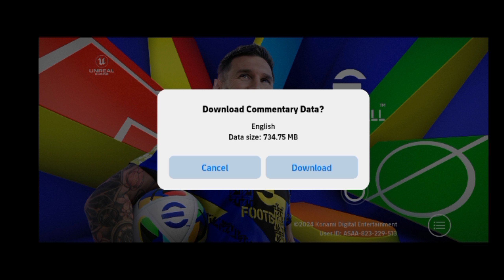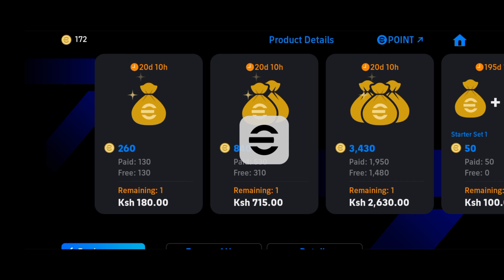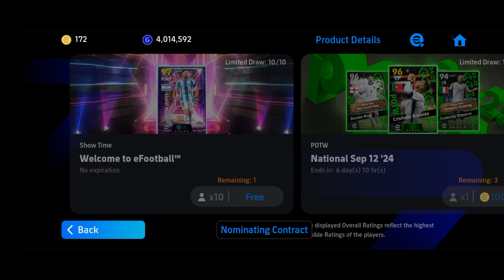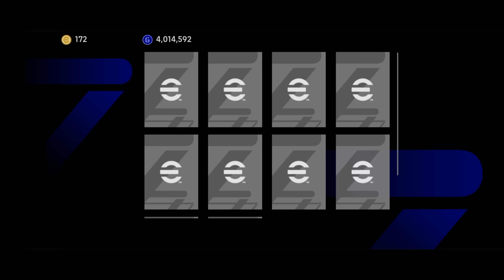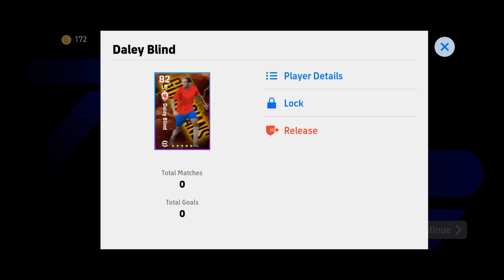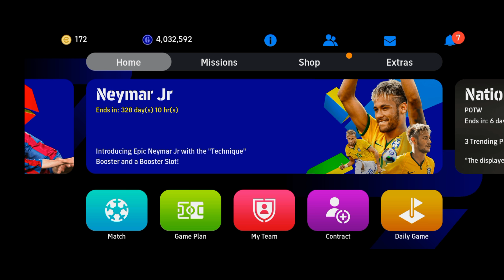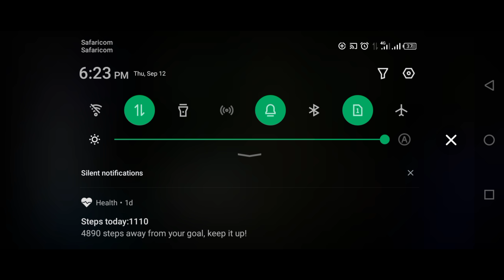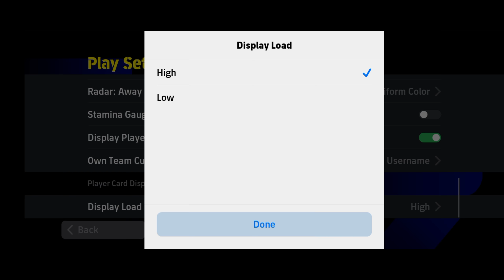EFOOTBALL 2025 First Look And Gameplay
Get your first glimpse of eFootball 2025! In this video, we dive into the highly anticipated new edition of eFootball, checking out the stunning graphics, updated gameplay mechanics, and fresh features that fans have been waiting for. ⚽ From smoother animations and more realistic player movements to advanced tactics and strategies, eFootball 2025 takes the football gaming experience to the next level. Watch as we break down everything you need to know and get hyped for the ultimate soccer showdown!